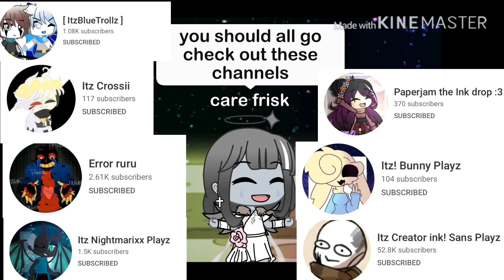When Inky meet other AU (Flash warning)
This is my personal version of Inky and I will show how I made a couple of the other sans’s also The way I made Inky she is a she if that even make sense
 And she is a god like her friends i’ll show you them all another video also the Youtubers in this video wasssssss

🌟Youtubers🌟
Itz Crossii
Itz! Bunny Playz
Itz Nightmarixx Playz
Paperjam the ink Drop :3
Error ruru
[ ItzBlue Trollz ]
Itz Creator ink! Sans Playz

And that’s it 😋 hope you guys enjoyed